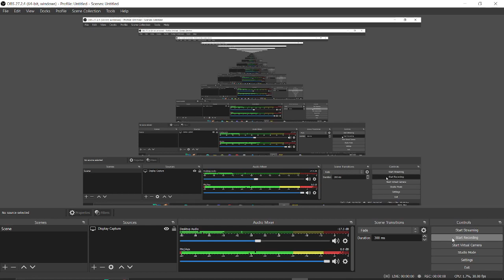evw impossible verified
i got 54% and couldnt get that far again so i just edited out where i died to done at 0:27 or something i cba to figure it out